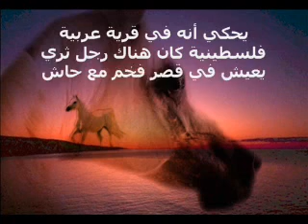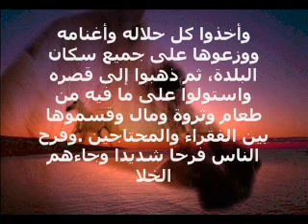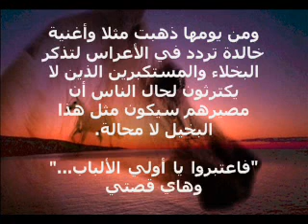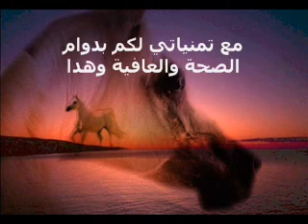يا حلالي يا مالي دبكة شعبية فلسطينية قصة تراثية رائعة ح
كلكم تعرفون زجلية يا حلالي يا مالي والجميع يرددها ويطرب على أنغامها ولكن هل تعرفون القصة التراثية الطريفة الكامنة وراءها ؟ موقع صور محمد كريم ياتيكم بالجواب في هذا الفيديو الرائع ..

الآف الصور من بلادنا الحبيبة تجدونها هنا بجودة لم تعرفونها من قبل

من أين جاء بيت الشعر الزجلي الخالد "يا حلالي يا مالي" ؟ قصة تراثية رائعة

يحكي أنه في قرية عربية فلسطينية كان هناك رجل ثري يعيش في قصر فخم مع حاشيته حياة رغيدة سعيدة يملك من المال والماشية والأراضي الكثير يعيش في قصره منعزلا عن الناس ولا يأبه بهم ولا يلتفت لأحوالهم السيئة مهما كانت .
وكان الناس في هذه القرية يعتاشون على الزراعة وتربية المواشي كغيرها من القرى العربية ،وفي إحدى السنوات ابتلى الله هذه البلاد بقلة الأمطار فجفت الآبار ،ويبس الزرع واختلف الحال وتغيرت الأحوال وتحولت البساتين من خضراء يانعة إلى جرداء يابسة... وجاع الناس وانتشرت الأمراض ونفذت المؤن والطعام لدى غالبية الناس حتى باتوا في أسوأ حال.

وذهب الناس إلى قصر ذلك الغني يستعطفونه في أن يشفق لحالهم ويعطيهم ولو شيء قليل مما فتح الله عليه من الرزق وما يملك من الطعام والثروة ولكنه لم يلتفت إليهم ولم يرأف بهم ،وازداد وضع الناس سوءً حتى وصلوا حافة الموت والغني البخيل لا يأبه بهم ولا حياة لمن تنادي.

وذات يوم خرج الثري البخيل مع بعض حاشيته يتفقد حلاله "ماشيته" بين حقول القرية وأوديتها وفي هذه الأثناء اتفق عليه بعض الشبان الغيورين في القرية وتربصوا وأمسكوا به مع رعاته وحاشيته وقيدوهم ورموهم في أسفل الوادي عند أحد عيون الماء في القرية وأخذوا كل حلاله وأغنامه ووزعوها على جميع سكان البلدة، ثم ذهبوا إلى قصره واستولوا على ما فيه من طعام وثروة ومال وقسموها بين الفقراء والمحتاجين .وفرح الناس فرحا شديدا وجاءهم الخلاص بعد طول انتظار.

وحدث أن جاءت قافلة تجارية وتوقفت بجانب عين القرية للراحة ووجدوا الغني البخيل مع حاشيته ورعاته وفكوا قيودهم وأغلالهم... وعلى الفور توجه البخيل ليرى ما حل بحلاله فلم يجد منه شيئا فأخذ يضرب كفا بكف ثلاث مرات ويقول "يا حلالي " والحاشية والرعاة يرددون من خلفه ويضربون بالكف ثلاثا "يا حلالي" حتى وصلوا إلى القصر وإذ بالخدم يبشرونهم البشرى الأسوأ بان المال قد ذهب أيضا فقال البخيل " يا مالي " والخدم والحاشية يرددون خلفه يا مالي ثم قال "يا حلالي يا مالي " وهو يقلب كفيه ويضرب كفا بكف نادما على ما فعل. ومن يومها ذهبت مثلا وأغنية خالدة تردد في الأعراس لتذكر البخلاء والمستكبرين الذين لا يكترثون لحال الناس أن مصيرهم سيكون مثل هذا البخيل لا محالة."فاعتبروا يا أولي الألباب..."